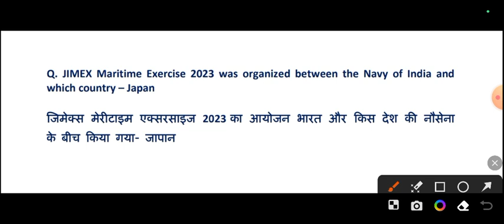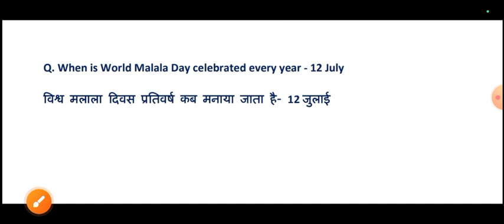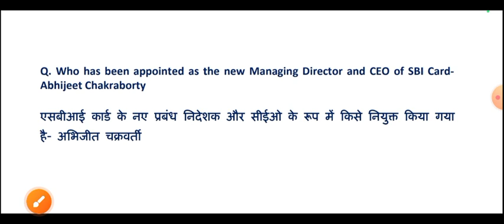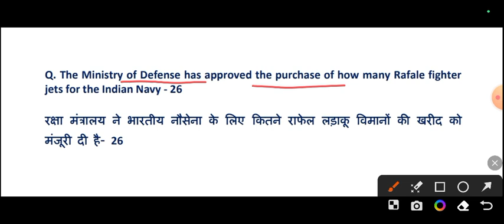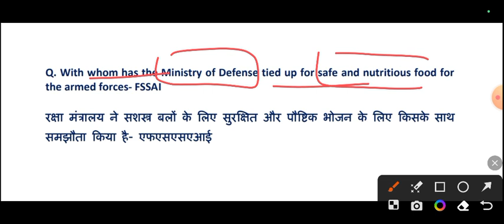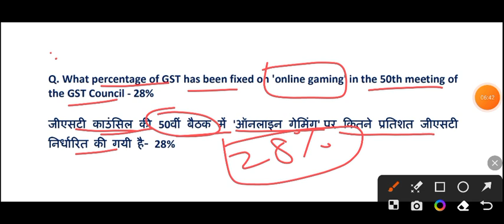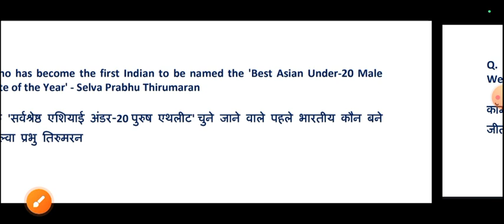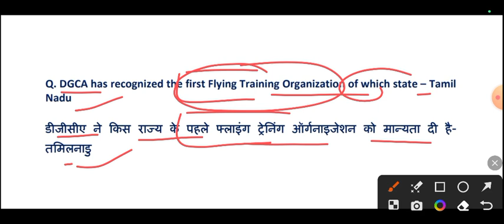BSSC Inter level Exam & Bihar Daroga Current affairs || BSSC inter level Current affairs Day 3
BSSC Inter level exam & Bihar Daroga Current Affairs : Day 3

This video contains the current affairs of BSSC inter level exam and Bihar daroga.

Current affairs bihar daroga
Bihar daroga ke liye current affairs
Current affairs for Bihar daroga
Current affairs